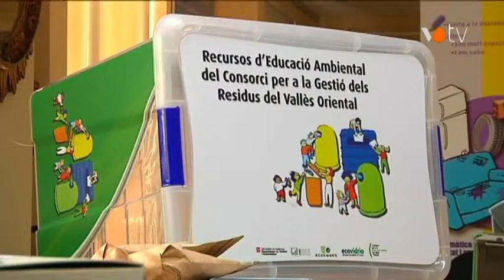VOTV - El Consorci de Residus presenta recursos per a les escoles